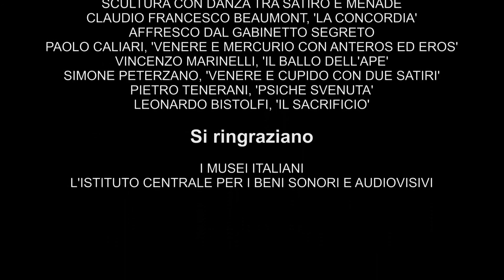novembrealmuseo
"Le forme dell'eros"
Cerca le opere con questo tema nei museitaliani e condividile sui social con l'hashtag